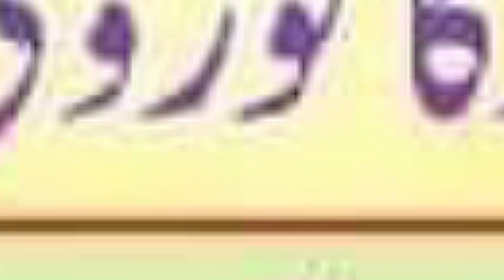लाके जब बेटा मुझे अपनी कमाई देगा | Dr Zubair Siddiqui | Chaudhari Mohalla | Kakori | Lucknow | 2022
लाके जब बेटा मुझे अपनी कमाई देगा   |
Dr Zubair Siddiqui |
Chaudhari Mohalla |
Kakori | Lucknow |
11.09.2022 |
Mobile No.

Head Office.

Branch Office.